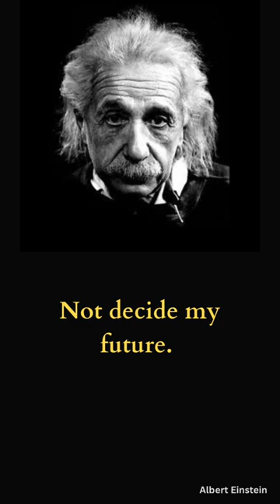Motivational line by Albert Einstein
brahma muhurta sadhguru
achary
akhar dance
amrit upadhyay study iq
ant man and the wasp quantumania review
anna bana le
backbenchers attitude status
captain america holding helicopter
cerave retinol serum
chal chal ve tu bandeya
digital marketing agency
e samaya
eyelash treatment
facts in hindi
family whatsapp status tamil
fountain pen
funny video
gabu gubu wala
gattimela
golden eagle speed
hand gripper
harsh beniwal samajh rahe ho
ice face skin care
instagram reels
isha videos
isha yoga kendra live
island kdrama episode 1
jaishankar full interview
junaid jamshed naat
kahani suno
kevin de bruyne skills
killers from the northside
lag ja gale today full episode
mahadev attitude
mahashivratri sadhguru 2023
man ye sahebji ha karta bahane
manga yuri
mc stan new song 2023
mechamato
mera wala dance
motivational quotes
motivational video by physics wallah